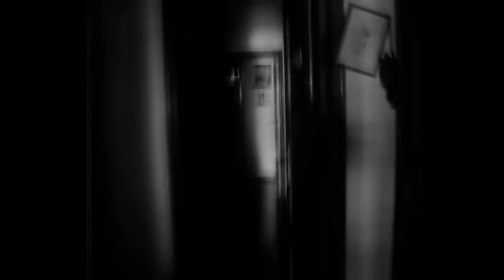Welcome To Hell (short film)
This is Welcome To Hell, a short film made by Francisco Neto and Pedro Neto, and directed by Francisco Neto.